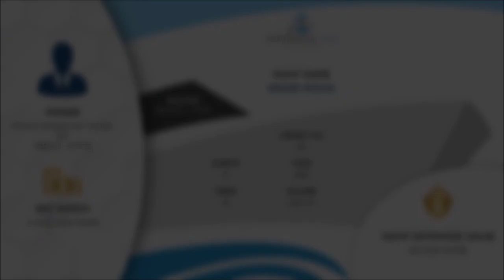The 80m yacht GRAND OCEAN was built as Golden Odyssey - a photo collage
MY Grand Ocean was built as Golden Odyssey for Saudi Prince Khaled bin Sultan.

Her current owner is Nigerian businessman Nidal Karameh